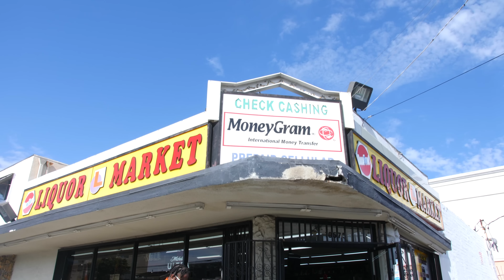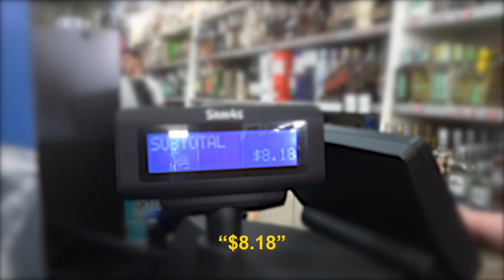Corner Store Brunch: 24hrs || EP. 49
This is Corner Store Brunch, an original series from ABOVE ALL.
The rules are simple: 24hrs has $10 to make a meal at the local corner store.

Credits:
Director/Producer: Bootleg Kev
Videography: Xiris
Post Supervisor: Taylor Gomez
Video Editor: Xiris
VFX: Adam Wade